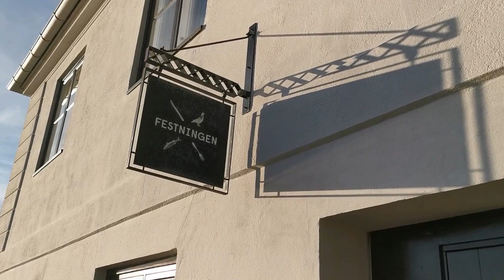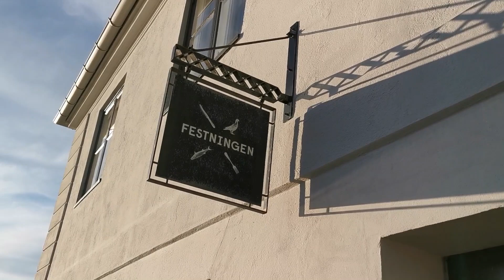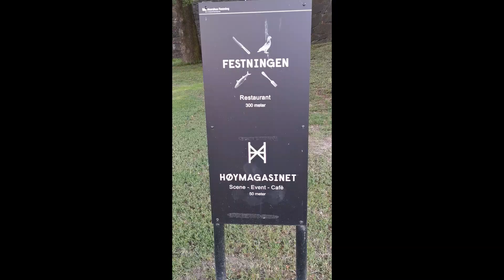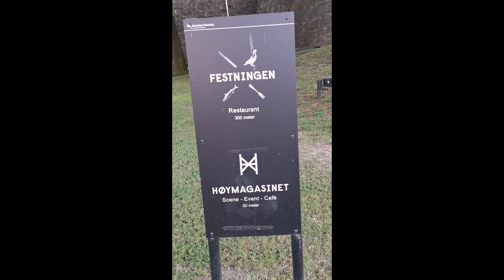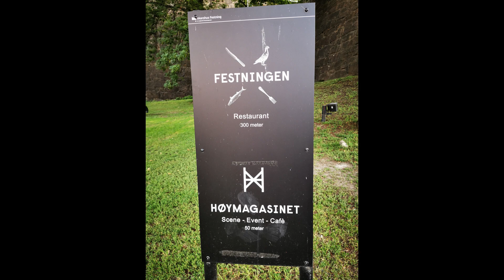Dinner Festninger Restaurant in Oslo, Norway I Rosa Johansen